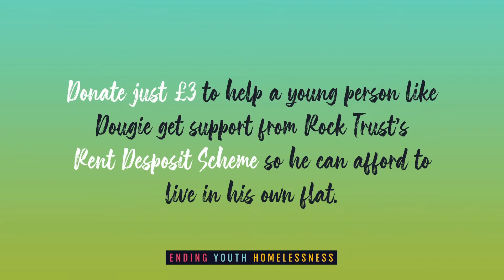Gift A Future | 12 Futures of Christmas | Day 5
Our 2021 Christmas Campaign 'Gift A Future' is now LIVE!